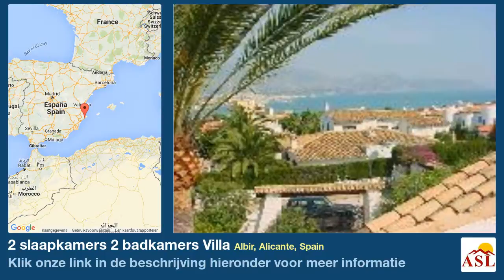2 slaapkamers 2 badkamers Villa te Koop in Albir, Alicante, Spain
Meer informatie op Villa te Koop in Albir, Alicante, Spain met 2 slaapkamer, 2 badkamers

Een villa. Vrijstaand, in middenlandse-zee stijl. De villa is gesitueerd in Albir (ALICANTE) in een rustige omgeving met weinig verkeer. De staat van het object is uitstekend. Het grondstuk heeft een oppervlakte van 1000 m². Het heeft 150 m² bebouwde oppervlakte. Het heefte een open terras van 50 m².De grond is geclassificeerd als: geprogrameerde bouwgrond. Het terrein is vlak. De villa heeft twee slaapkamers, waarvan twee dubbele en één met badkamer en-suite. De villa heeft twee sanitaire voorzieningen, van welke één met ligbad en één met douche. Er is één huiskamer. De huiskamer heeft een open haard, air-conditioning-heet en koud en een vloer van marmer. Er is één keuken, ,dit is een gesloten keuken. De keuken vitroceramische kookplaten. In de keuken bevindt zich een wasmachine, een oven, een koelkast en een diepvriezer. Het is uitgerust met: gas centrale verwarming. Het heeft één garage. De tuin is gemakkelijk te onderhouden en heeft een barbeque. Er is een zwembad.